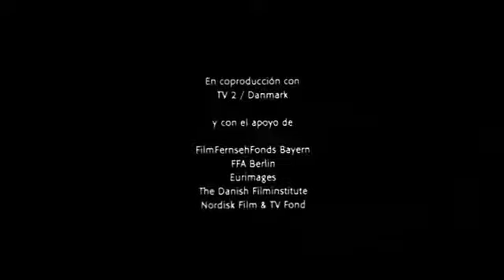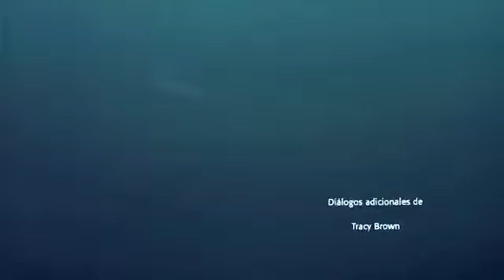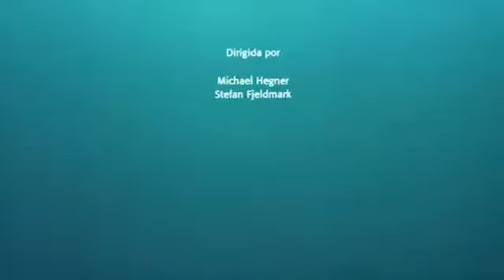(Spanish) HIAF -Ocean love -opening title-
Spanish name- Socorro soy un pez
English name: Help! im a fish